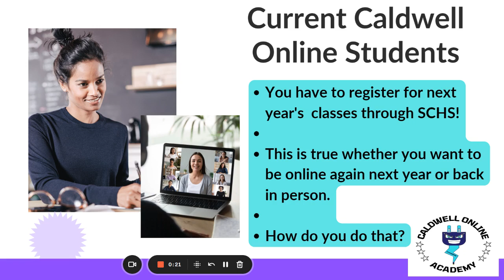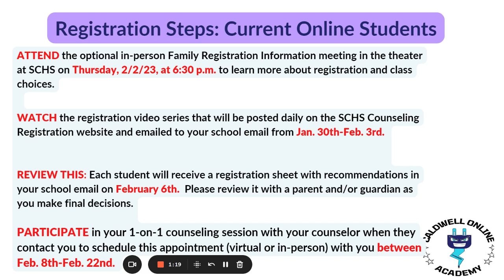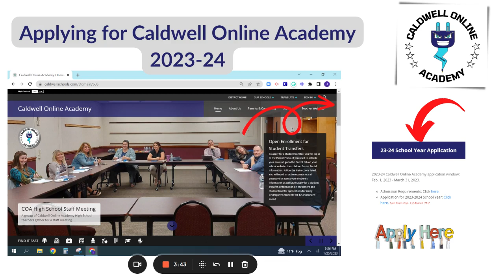Caldwell Online Academy 2023 24 Presentation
Applying for Caldwell Online Academy